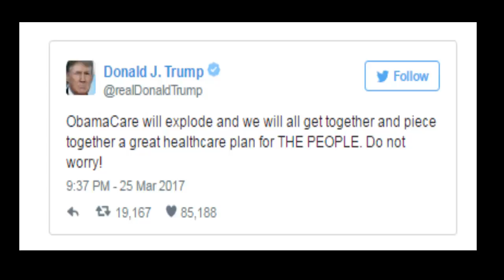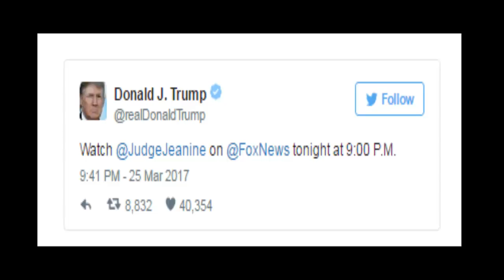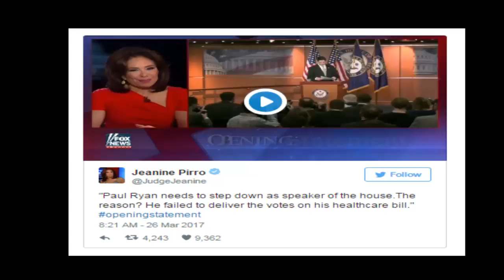President Trump used Twitter to get people to watch a show that called for Paul Ryan to be sacked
SH news_"ObamaCare will explode and we will all get together and piece together a great healthcare plan for THE PEOPLE. Do not worry!" MR. Trump Twitter!